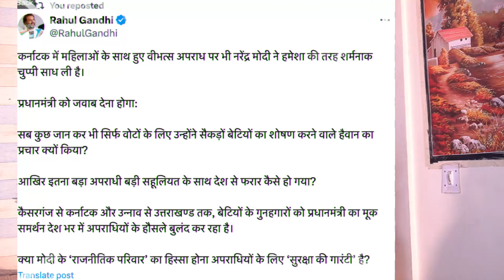BJP loose in up and bihar with maharashtra ,मोदी का प्रॉपेगंडा फेल rahul gandhi पर तेजस्वी का जलवा